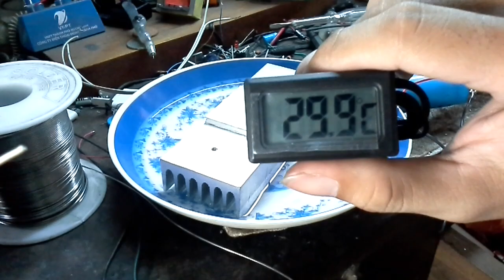[DIY] Test thử chip làm lạnh với nguồn 12v.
chip nóng lạnh là loại linh kiện khi cấp nguồn nuôi thì 1 mặt sẽ sinh nhiệt rát nóng và một mặt sẽ mất nhiệt rất lạnh có thể ứng dụng rất nhiều